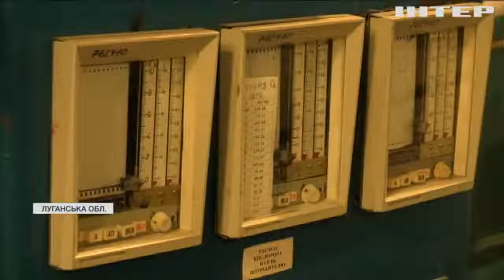Сєверодонецький "Азот" відновив випуск медичного кисню для хворих на COVID-19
Потужності заводу дозволяють виготовляти 500 кубометрів кисню за годину, виробництво сертифіковане і внесено до реєстру лікарських препаратів